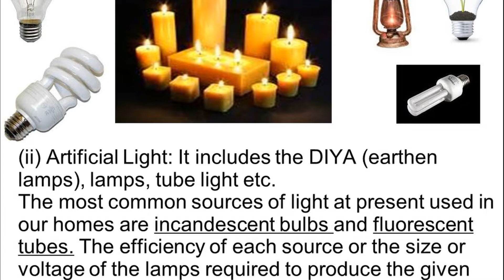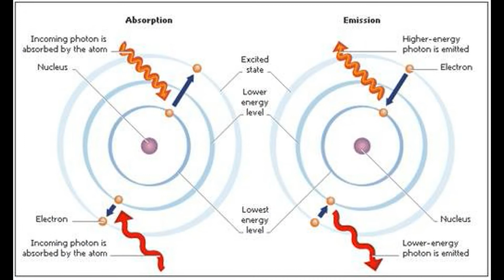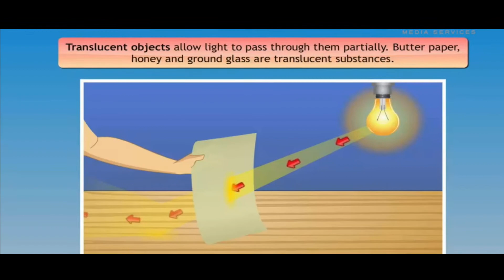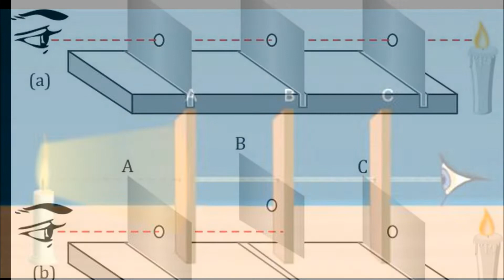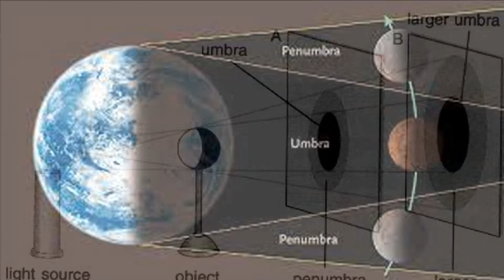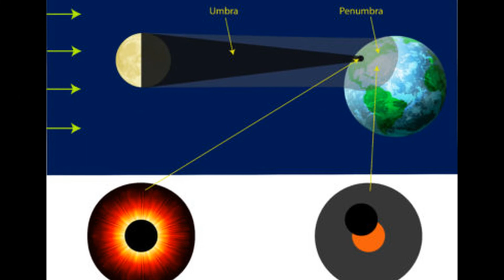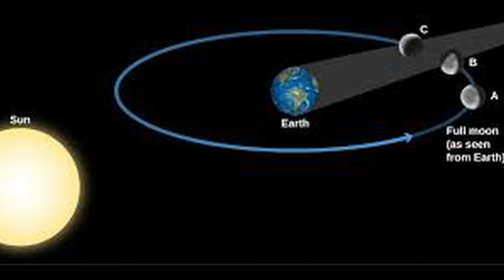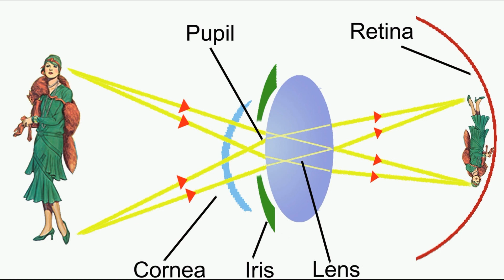Light I Sources of Light I How light is produced I Luminous and Non-luminous bodies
Light introduction
1 Light is a form of energy.
2. Light traveis in straight line in the same medium.
3 Light is reflected when it stikes an opaque surface.
4 Light bands when it travels from one medium to another,
Much of our experience of the world comes through light and sound. Without light, life would be impossible. We need light to see by. Plants use light energy to manufacture food: in fact light from the Sun is the source of nearly all of our energy and warmth The phenomenon of light, the explanation of what it and of why objects are visible, has taken a long time to be understood. In fact, the nature of light rays was not satisfactorily explained until the present Century.
The figures below represent various views taken through a motorcar windscreen on a dark night a) The car lights are switched and nothing can be seen (bi The lights have been switched on and things in the beam can be seen (c) The light is in a thick fog No object can be seen in front of the car. The headlights merely light up the fog but now the objects inside the car can be made out faintly
Newton’s combustions to scientific world is immortalized in this coupler.
Nature and nature’s law hid by light. God said let newton be and all was  light We see things only when objects send out light. Every object which we see around us would be invisible but for the fact that light comes from it, enters our eyes, and causes messages to be sent from our eyes to our brain. The earliest known explanation of vision was by the 6th century BC Greek philosopher Pythagoras. He proposed that an object is visible because light rays travelled from a person's eyes to an object and then back again. This theory failed to explain why we cannot see in the dark.
 During the day, while the Sun shines, objects areeasily and clearly visible to us After sunset, visibility  begins to reduse. By nightfall visibility is so poor that objects cannot be seen unless a fire an electric lamp is lit. if It is a moonlit night, objects may be distinguished, but details cannot be observed on a moonless night, we are surrounded by darkness and than nothing is visible. The Sun, fire, electric lamp or but makes it possible for us to see. These are called sources of light in the absence of these,  we are unable to see  Natural and Artificial Light
Light sources that are not created by humans is called natural light. These include the Sun and the star certain insects, like glowworms and fireflies, sea animals and some bacteria and fungus also emit light.
lectric lights, oil lamps and candies are created by humans and hence as artificial light sources
 n ancient times people found that two flints struck sharply together produced a spark. Later, a flint was struck against a piece of steel to make a spack which could be used to light an easily burnt material called tinder.
How light is produced
Matter is composed of tiny particles called atoms. Each atom is made up of the following particles. A central core or nucleus which consists of two types of particles- the proton and the neutron.
Spinning around the nucleus, in fixed paths or orbits, are the electrons.
When a substance is heated, or if an electric current is passed through it, the atoms absorb energy and are said to be excited.  Their electrons take up the energy and spin faster and faster and tend to move away from the nucleus. The electrons return their former level by giving off the energy they had absorbed. This is given off in packets (or quantum) of light energy, called photons.
 erms Used in the Study of Light
1. Luminous bodies - The bodies which themselves emit  light are called luminous bodies.  Thus, luminous bodies are sources of light
Example - The Sun, a burning candle, an electric bulb, fluorescent tube, etc..
Non-luminous bodies -The bodies which do not emit light but become visible by light falling from some luminous objects on them are called non-luminous bodies.
Example - The Moon, the Earth, any object we see, i.e. a book, a chair, a table, etc.
 . Point source of light- if a screen  with a pin hole is placed in front of a lighted bulb, a point of light is obtained.  From the point source, light propagates in all directions.
4. A Ray- The path along which light travels in a given direction, is called ray of Light. A ray of light is represented by a straight line. The arrow head on it gives the direction of light.
5. Propagation of light- Light travels out from a visible object, the expression propagation" is sometimes used  instead of travelling", so that tight is said to be propagated.
6. Medium - The term "medium" is used for any substance through which light might pass. Air is a medium, so are glass, water and many other substances.
7 Transparent medium:- A medium is said to be transparent if light passes freely through it. The object can be distinctly seen through a transparent medium
E
E